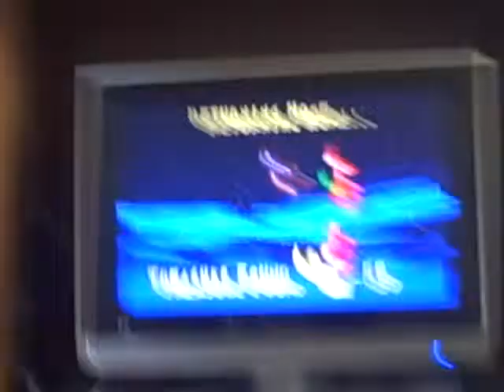let's play spyro the dragon part 3 fly through the dark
the easiest level yet